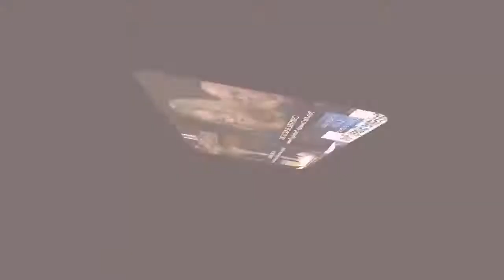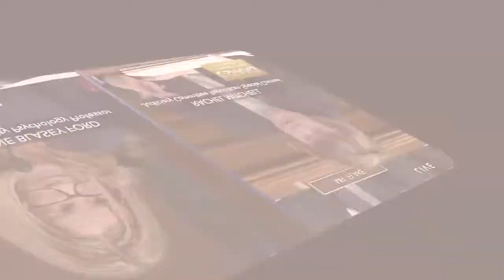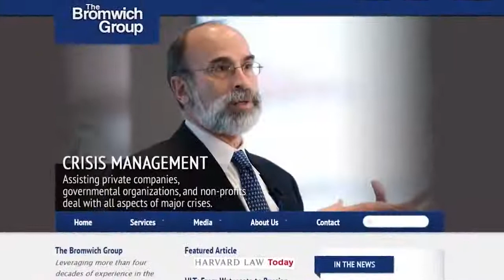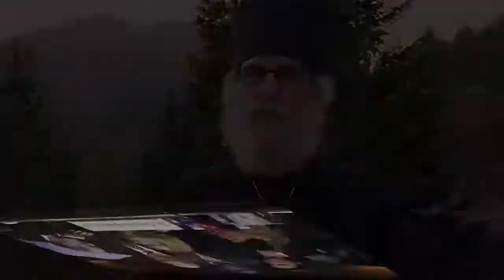Dr Ford s Fatal Fixation1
A re-upload, I'm not the original creator of this video.

Link to the original video creator listed below.